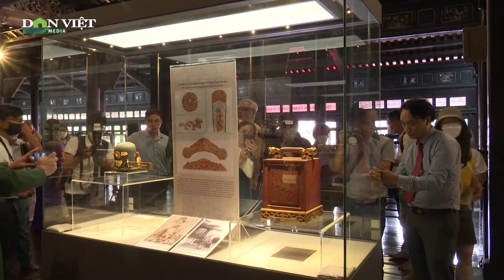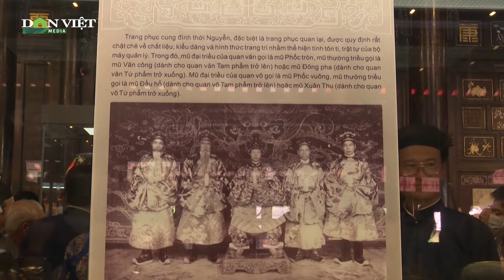Cổ vật triều Nguyễn có gì đặc biệt mà trúng đấu giá hàng chục tỷ đồng?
Ngày 17/4, tỉnh Thừa Thiên Huế đã tổ chức tiếp nhận và trưng bày 2 cổ vật triều Nguyễn đấu giá thành công ở nước ngoài với mức giá hàng chục tỷ đồng, do Công ty CP Tập đoàn Sunshine hiến tặng.